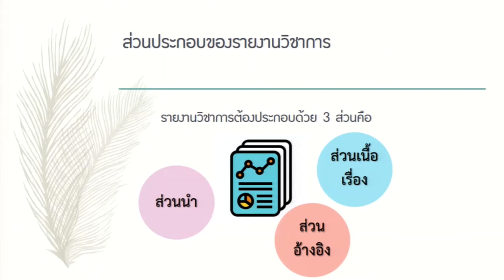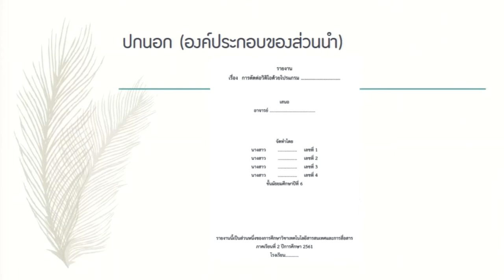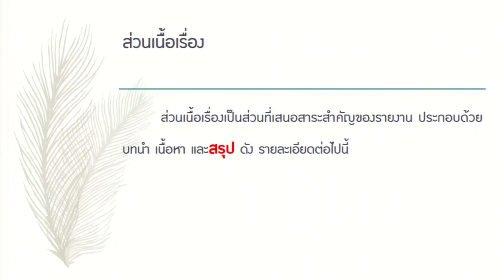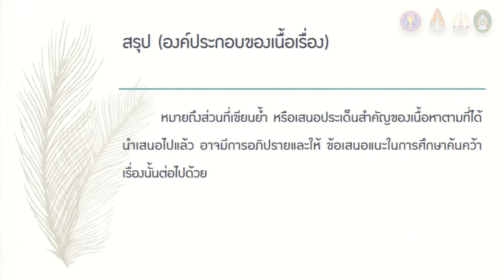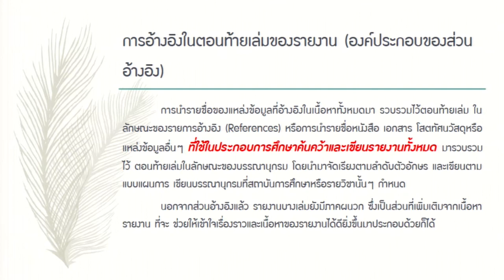KKU011 Chapter8 topic1 clip1 edit